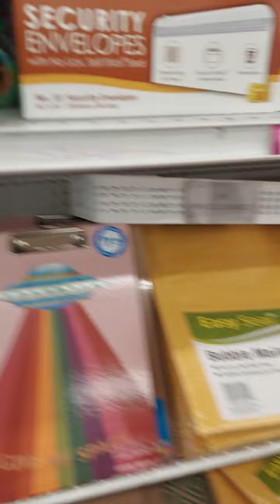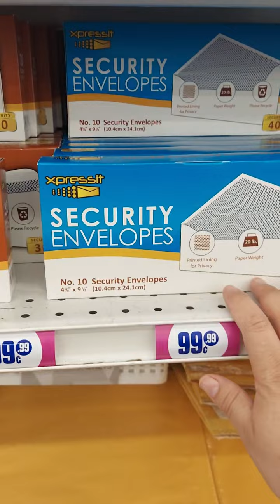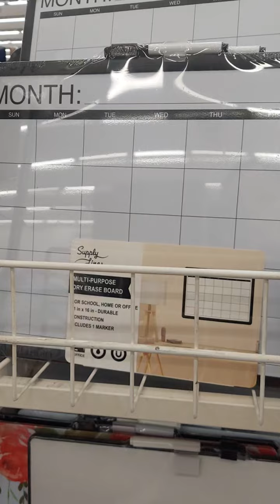De Compras organizador en vamonos 😎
de compras organizador